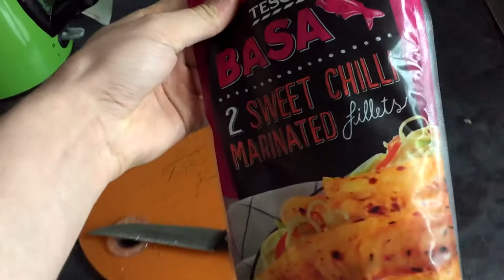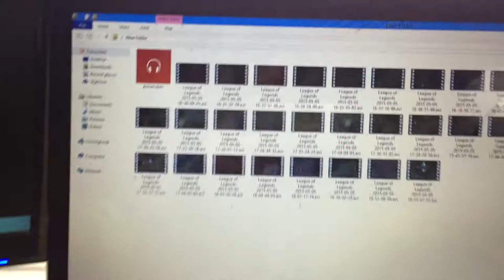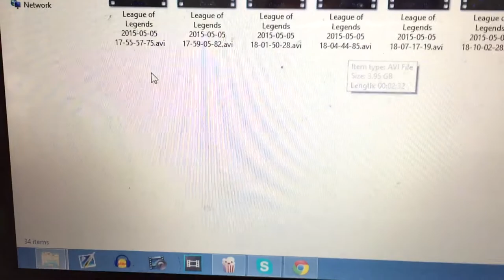Random day, 60FPS vLog o: